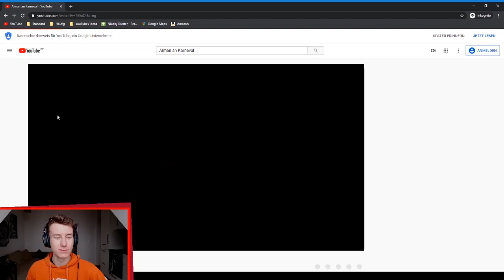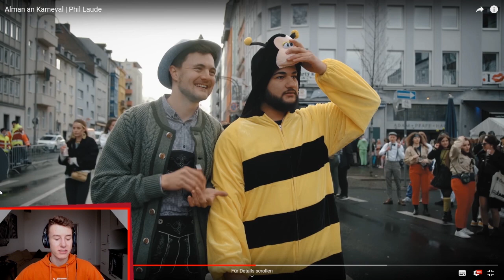FunFürFelix REAGIERT "Alman an Karneval - Phil Laude" [Reaktion Reaction]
Mehr Videos

🎧 Mein Kopfhörer*: